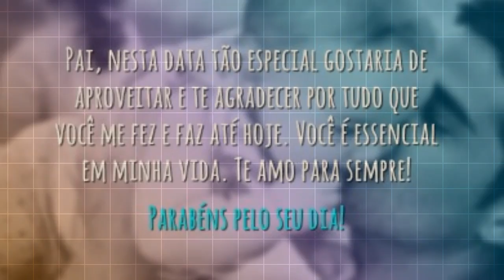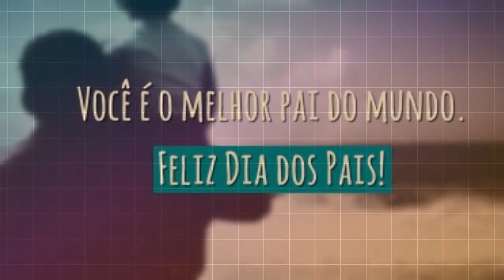DIA DOS PAIS - 06/19/2016